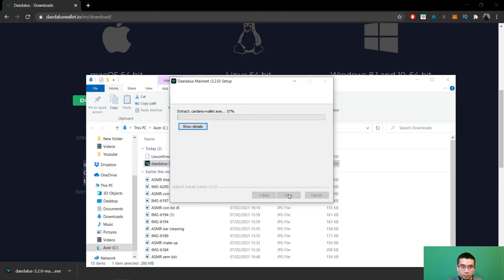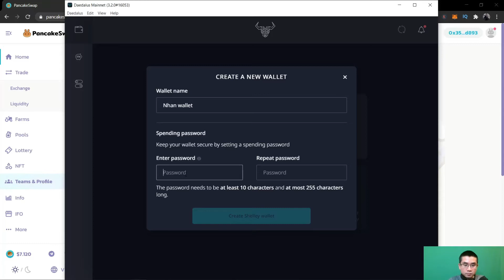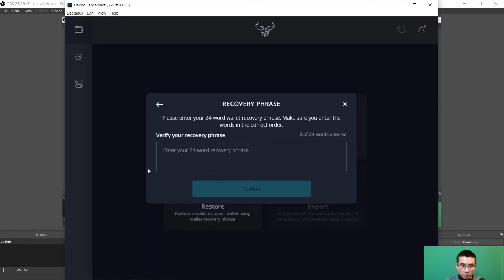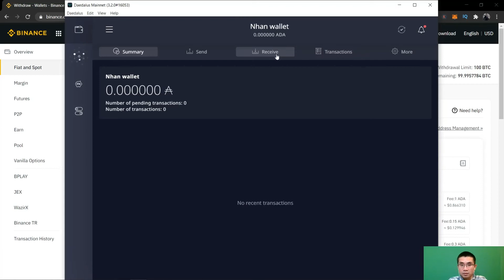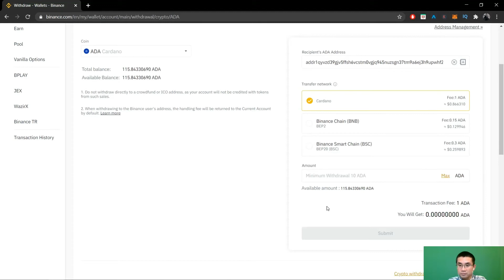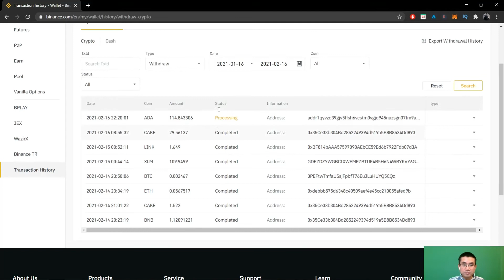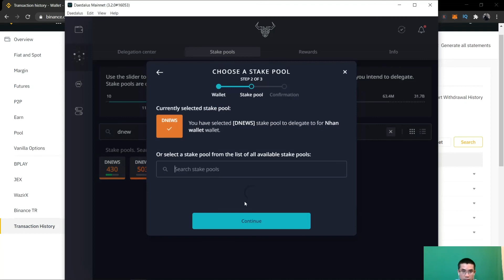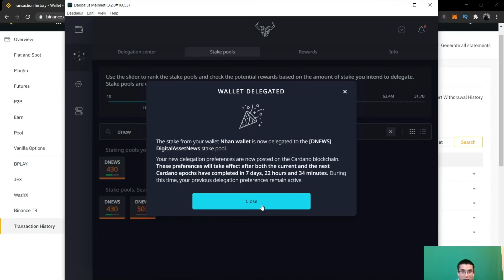Cách Stake Cardano để kiếm tiền lời sử dụng Daedalus Wallet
Cách Stake Ada để kiếm tiền lời sử dụng Daedalus Wallet